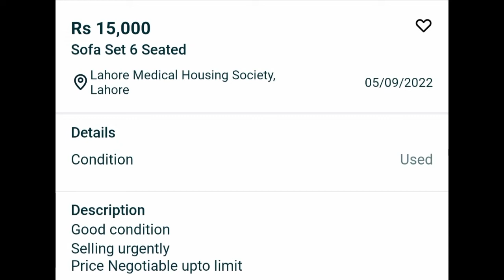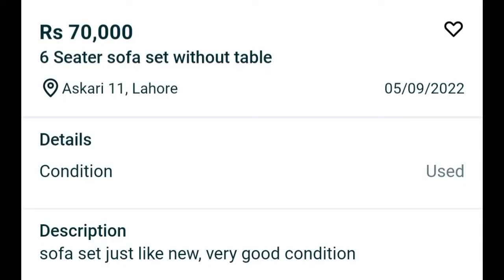Best Furniture Design|Sofa Design With Price|Used Furniture|Offer Hy Offer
Second Hand Furniture In Pakistan,Home Used Furniture,Best Furniture,Sofa Set